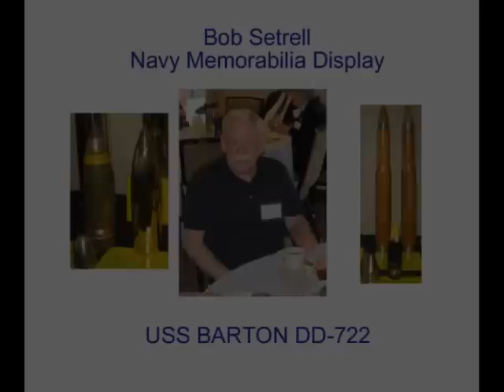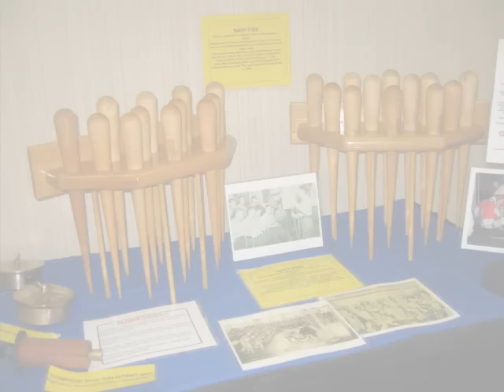Tin-Can-Sailors.wmv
32nd Annual NJ Tin Can Bull Session - Admiral Joe Hare, Honorary Guest, USS OH Perry FFG-7, Steve Silk, Chairman, USS Perry DD-844